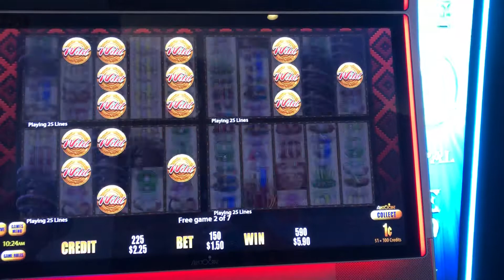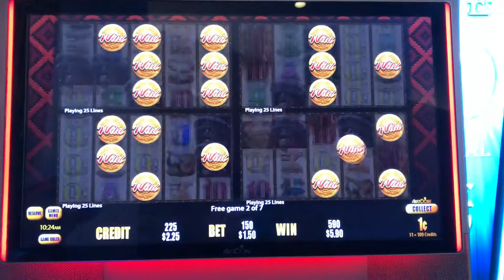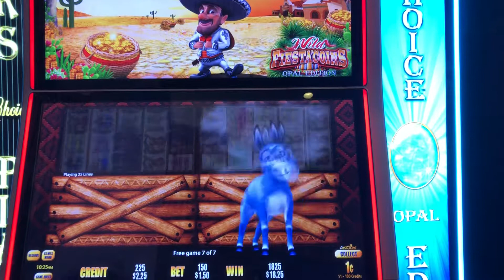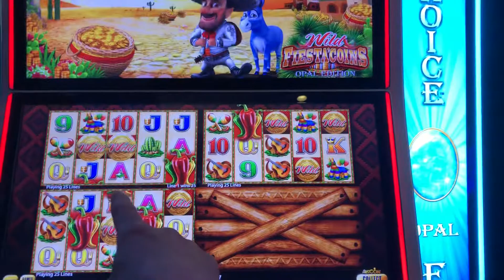Fiesta coin slot. Feature and $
Sh-t feature again pokies